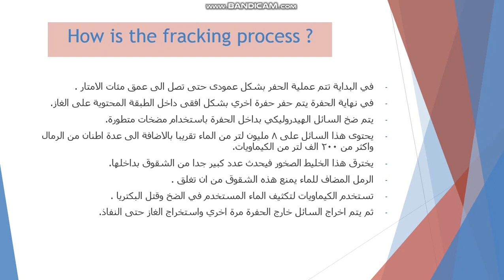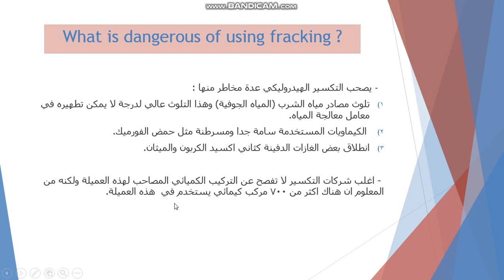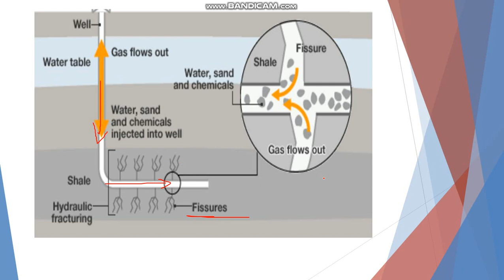شرح عملية التكسير الهيدروليكي (fracking) ?why do we use fracking process#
this vedio is important for people who are working on drilling rigs
drilling operations
drilling companies
drilling jobs
drilling systems
oil and gas field
petroleum sector
assistant mechanic
شركات البترول
قطاع البترول
مجال اويل اند جاز
شركات حفر آبار البترول